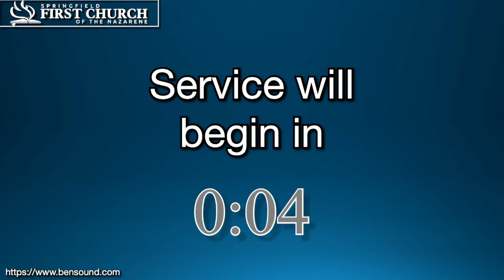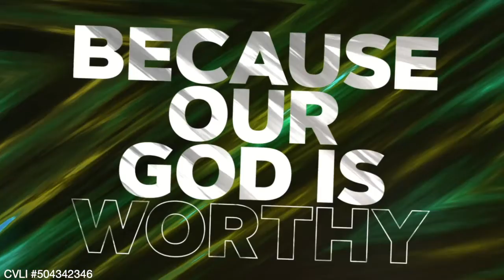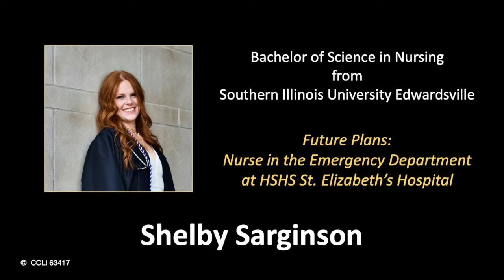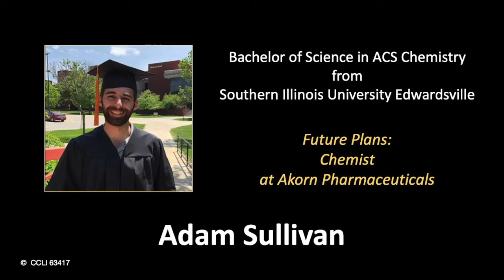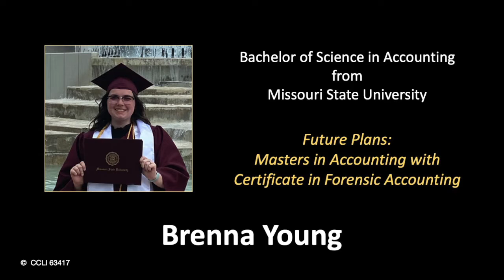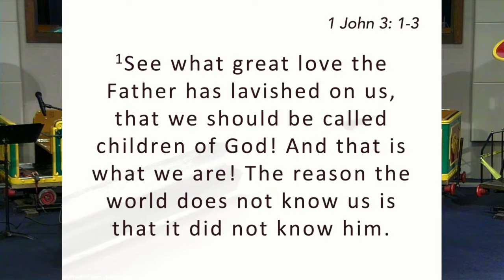June 5, 2022 - Graduation Sunday - Parable OfThe Pencil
Graduation Sunday
Parable Of The Pencil  I John 3:1-3 - Pastor Ben Alexander